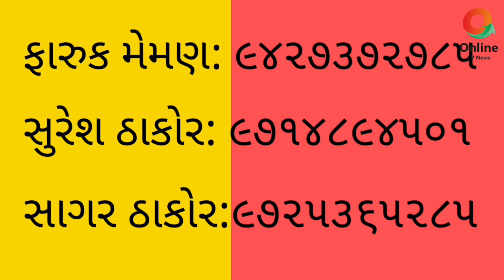દાંતા ના કાસમપુરા પ્રાથમિક શાળા માં શિક્ષક તરીકે..34વર્ષને11મહિના નોકરી બાદ ગામ લોકએ ભા વિદાય આપી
આજ રોજ તારીખ..09/08/2023 વાર બુધવાર ના દીવસે ગામ.. કાસમપુરા.. તાલુકો... દાંતા... જિલ્લા.. બનાસકાંઠા માં સરકારી પ્રાથમિક શાળા માં શિક્ષક તરીકે..34 વરસ ને 11 મહિના ની નોકરી પુરી કરીને જિલ્લા ફેરબદલ માં વતન નો લાભ મળતા બદલી થતાં શ્રી બલોચ હુસેનખાન રહીમખાન.. ગામ .. મહેકુબપુરા તાલુકો..ખેરાલુ..જિલ્લો..મહેસાણા નો કાસમપુરા ગામ વતી ગ્રામજનો દ્વારા વિદાઈ સમારંભ નો આયોજન કરવામાં આવેલ જેમાં આખો ગામ ભાવવિભોર બની ને આંખો માં આંસુ સાથે આખા ગામે વિદાઈ આપી તેમજ તેમની સાથે સારા નરસા સંસ્મરણો ગામ લોકોએ વાગોળ્યા તેમજ ગામ લોકો તરફ થી યાદગીરી રૂપે spendor+ ડિજિટલ bike ભેટ રૂપે યાદગીરી માં આપી. આ શિક્ષક દ્વારા એક જ ગામ માં 3 પેઢી ને જે શિક્ષણ આપવામાં આવ્યો તેને કુંડેલ Pay Centre દ્વારા પણ બહુજ બિરદાવવામાં આવ્યું. સલામ છે આવા જાંબાઝ તેમજ દિલેર શિક્ષક ને.